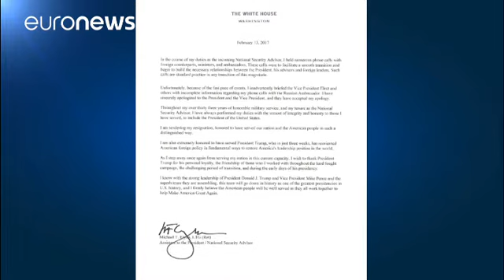ABD-Rusya: Michale Flynn neden suçlanıyor?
Michael Flynn, Beyaz Saray Ulusal Güvenlik Danışmanlığı görevinde sadece bir aydan daha az bir süre kalabildi.

Adalet Bakanlığı, Flynn'nin Rusya'nın şantajına maruz kalabileceği uyarısında bulununca, eski general 13 Şubat'ta silahını teslim etmek zorunda kaldı. Flynn istifasını bir mektupla açıkladı.

Başkan Trump, medyada kopan fırtınayı yatıştırmak ve ABD'nin "ulusal güvenlik garantörü" olarak itibarını korumak için en yakın danışmanı Michael Flynn'ı kurban verdi.